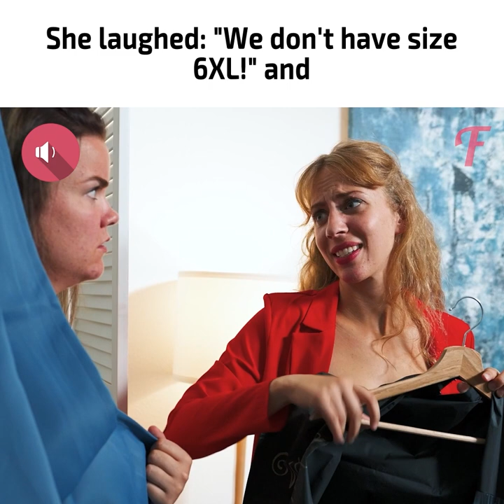Skinny salesgirl tries to take chubby girl's fiancé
This inspirational video is about a chubby girl who was shamed by an evil sales assistant 😲. The skinny salesgirl called her fat and tried to take her fiancé right in front of her! Our heroine was a strong woman, but that was too much for her. She was preparing for marriage 💒, but all she got was a dress bag and a broken heart. Was her fiancé actually cheating? Watch to find out 😉!

Music 🎵: Shrutie Pie - Zachariah Hickman
Pan Pizza - Patiño